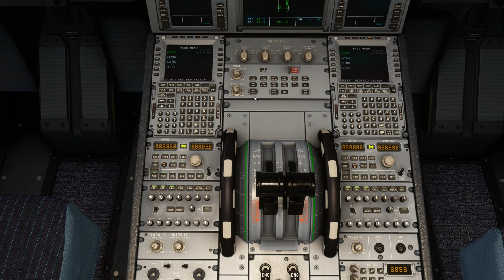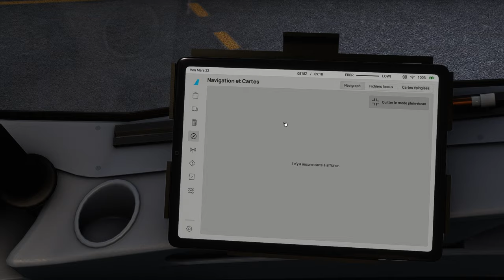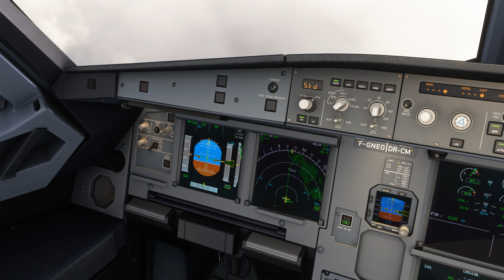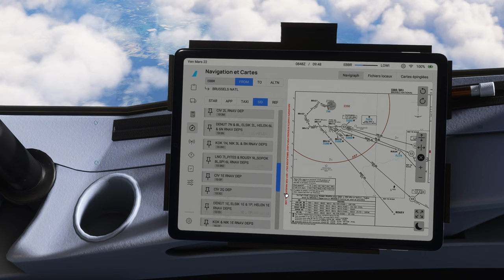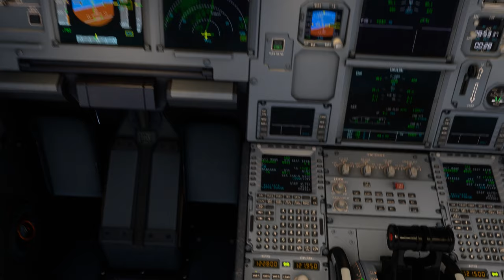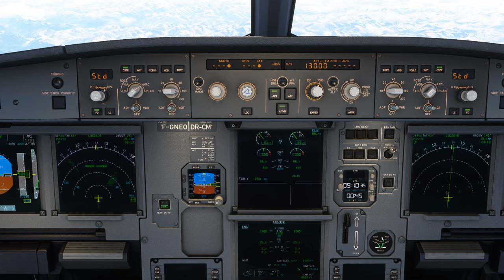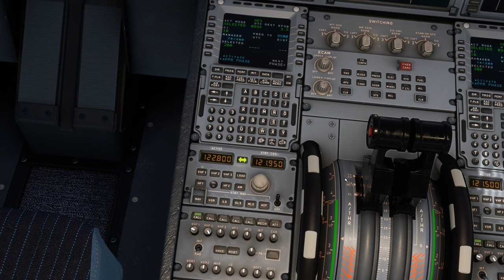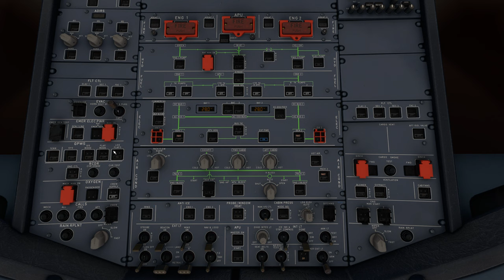Vol complet TRANSAVIA avec météo réelle et trafic entre Bruxelles et Innsbruck EBBR LOWI A320 NEO 2K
Vol complet TRANSAVIA avec météo réelle et trafic entre Bruxelles et Innsbruck EBBR LOWI
DX12
00:00 Préparation de l'avion
10:00 Push Back et Taxi
23:00 Décollage et Montée au FL 390
43:00 Palier au FL 390
1:10:00 Descente jusque 9500 Ft
1:23:00 Approche et Atterrissage